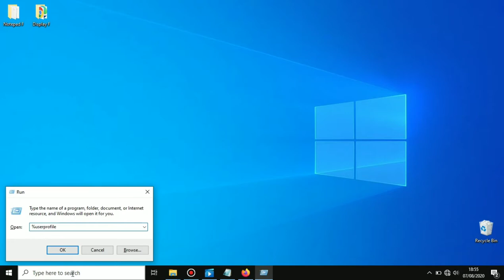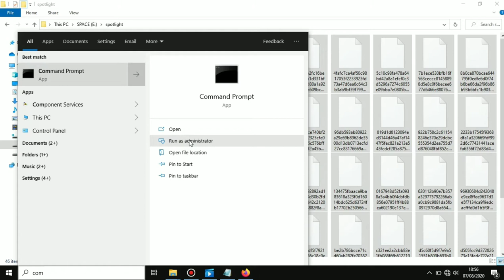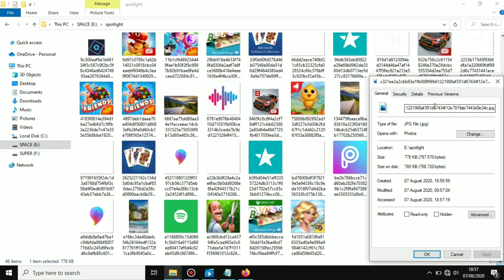Cara menyimpan gambar Windows spotlight (lock screen) 2020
Menyimpan gambar/wallpaper yang tampil pada waktu awal windows dalam keadaan terkunci

Gambar berganti setiap beberapa hari, atau ketika komputer sedang online, banyak yang berharap bisa menyimpan wallpaper tersebut

File gambar tersimpan dalam cache, jadi tidak ketemu sewaktu kita mencarinya di folder2 dalam komputer, atau mencari di setting an Windows

Note:
Path: \AppData\Local\Packages\Microsoft.Windows.ContentDeliveryManager_cw5n1h2txyewy\LocalState\Assets

Command prompt:
Ren (spasi) *.* (spasi) *.jpg